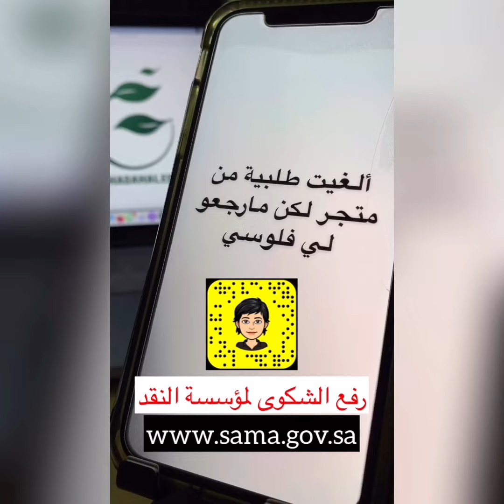استرداد المبالغ من المتاجر الإلكترونية 💡